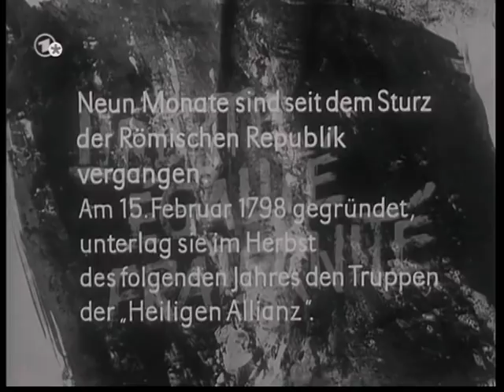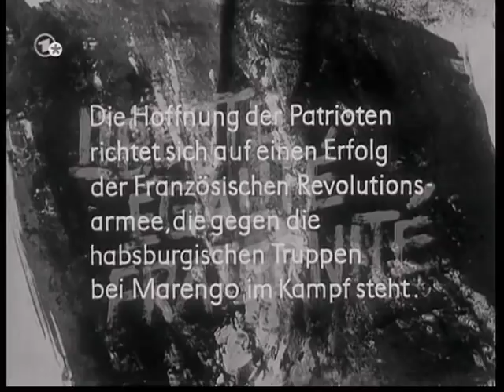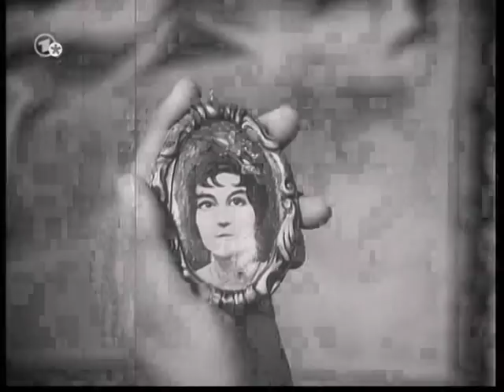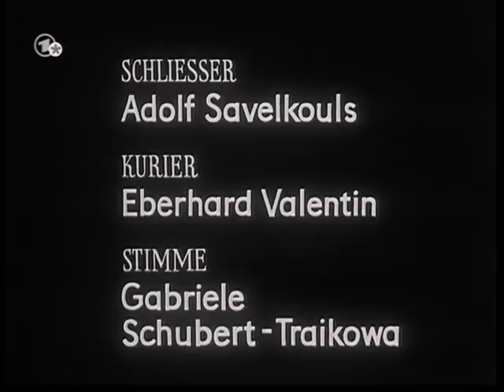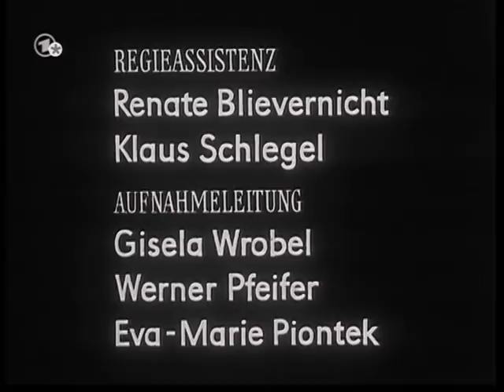Puccini: Tosca (deutsch, KO Berlin 1965, Hanell - Götz Friedrich - Harmath; Nocker, Bauer, Asmus)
Giacomo Puccini: "Tosca" (in deutscher Sprache)
Komische Oper Berlin / Defa 1965
(Hanell - Friedrich - Harmath; Nocker, Bauer, Asmus, Burgwinkel u.a.)
Musikalische Leitung: Robert Hanell
Inszenierung: Götz Friedrich
Floria Tosca: Eva Harmath
Mario Cavaradossi: Hanns Nocker
Baron Scarpia: Vladimir Bauer
Cesare Angelotti: Rudolf Asmus
Der Mesner: Josef Burgwinkel
Spoletta: N.N.
Sciarrone: Fritz Hübner
u.a.